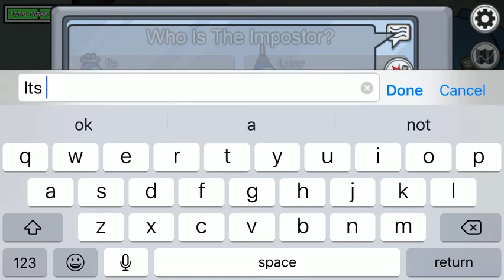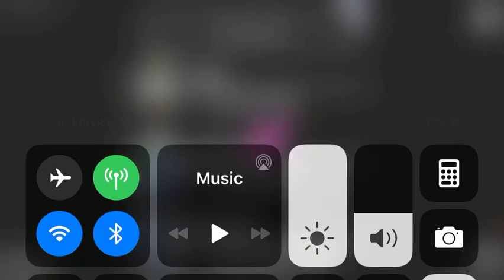Among us #2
Among us again!!